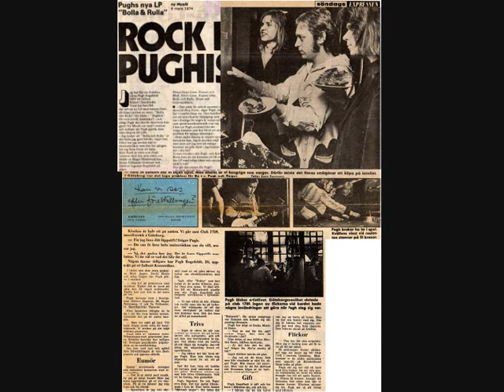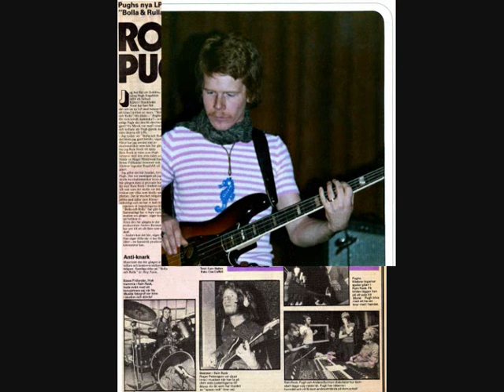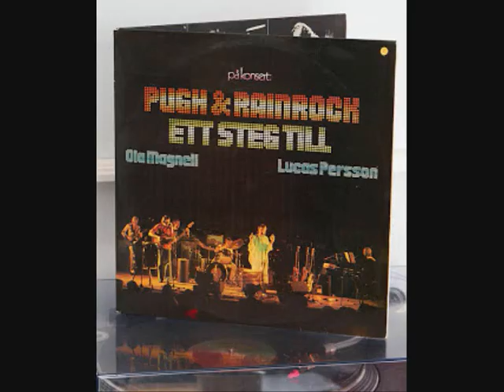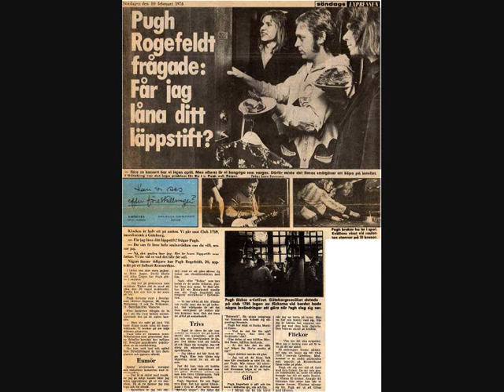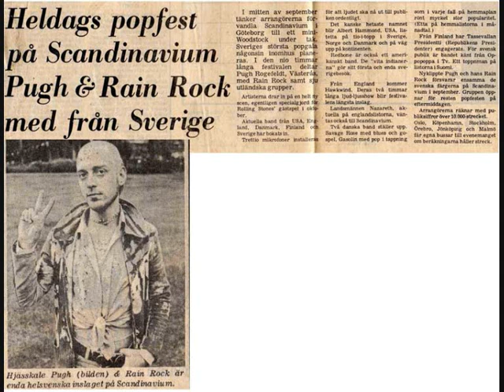Pugh Jag är en liten pojk Live 1974 04 29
Live på Tonkraft sänt 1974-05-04. En sanslöst jammig och grym version av Jag är en liten gosse (eller pojk som den heter på orginalet).